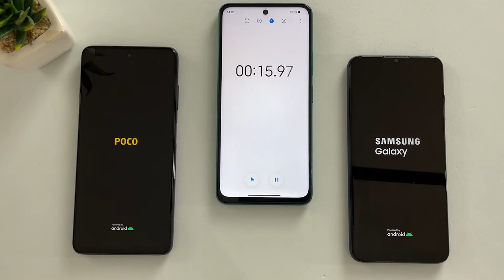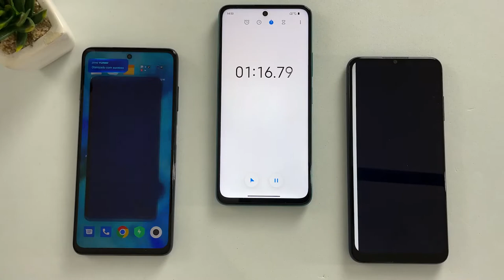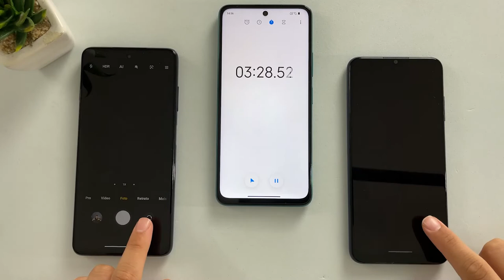Poco X3 Pro vs Galaxy A03s - SPEED TEST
Poco X3 Pro